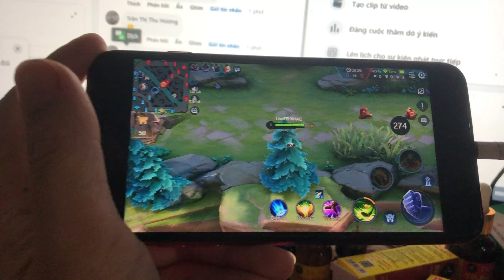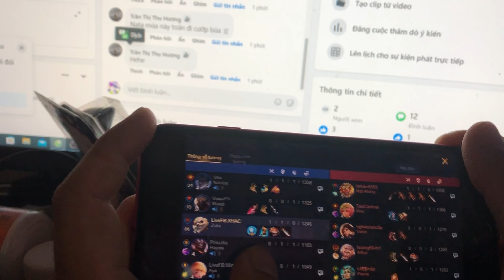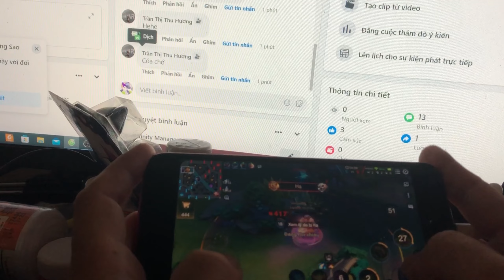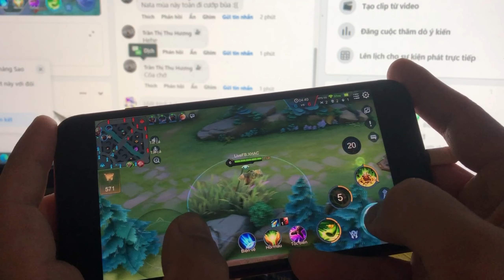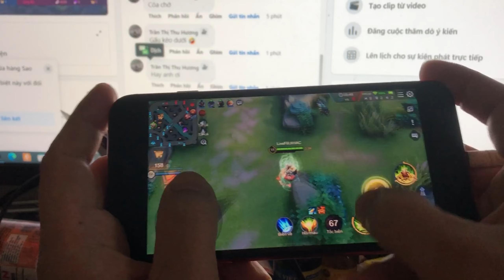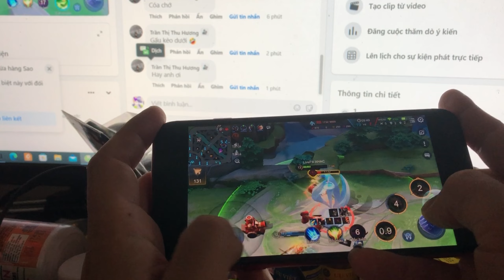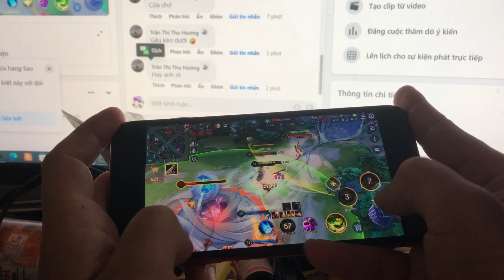zuka chưa bao giờ biết ngán ngộ khỉ (clip sau có em gái gánh tạ nha Ae ơi )